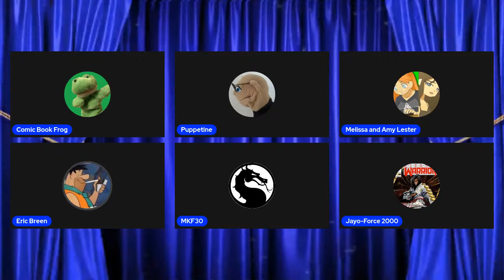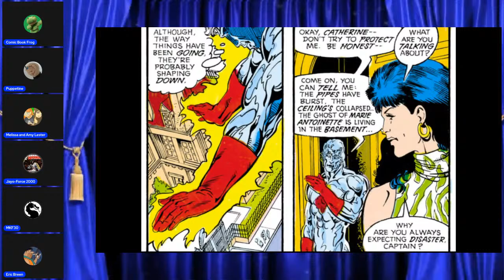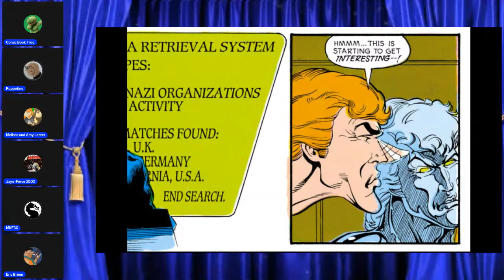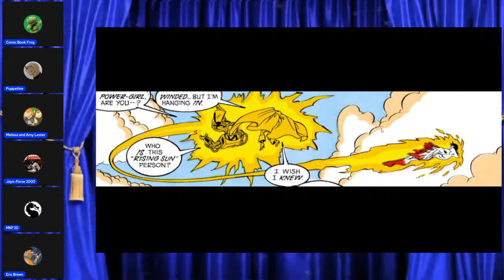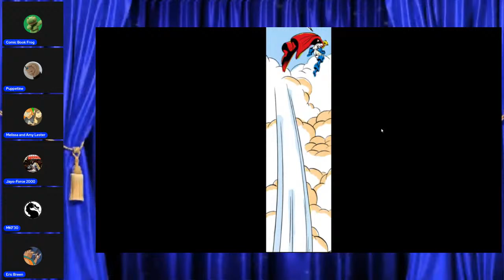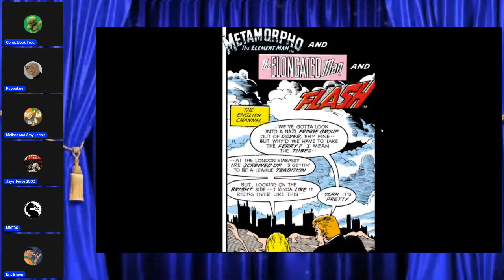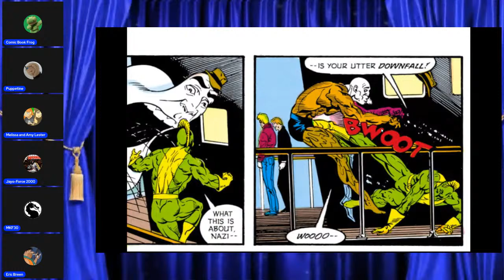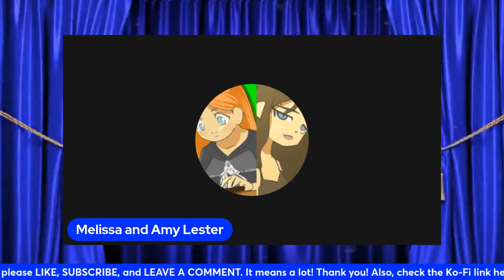"Somebody Up There Hates Us!" | Justice League Europe #2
Justice League Europe #1  "How Ya Gonna Keep 'Em Down On the Farm After They've Seen Paree" (April, 1989)

Writer(s):  Keith Giffen, J.M. DeMatteis
Penciller: Bart Sears
Inker: Pablo Marcos
Cover Artist(s): Bart Sears, Joe Rubinstein
Story Synopsis:

The Global Guardians cause trouble when the Leaguers split up to investigate Nazi activity!